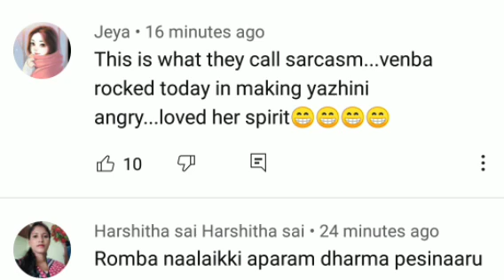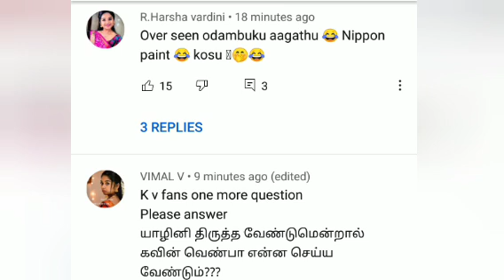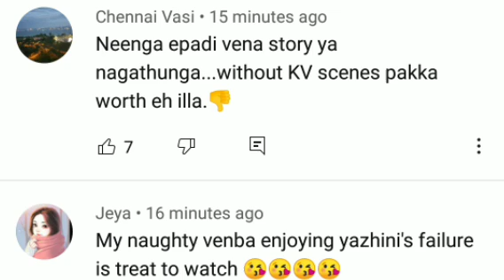Chithi 2 episode 262 fans reaction | chithi 2 today episode fans comments | kavin venba romance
Sharechat: connect with mahi